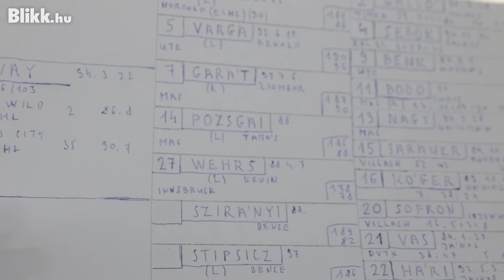Blikk AMC sport hoki